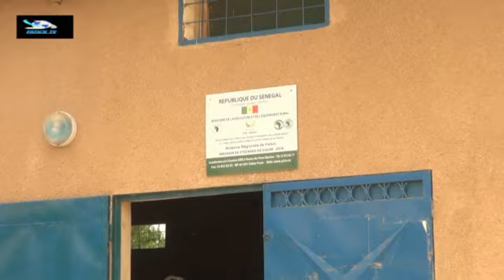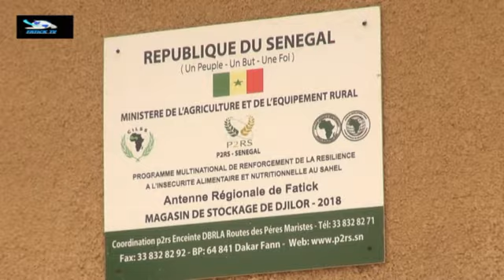Plan de risposte agricole le p2rs appuie les les producteurs de fatick